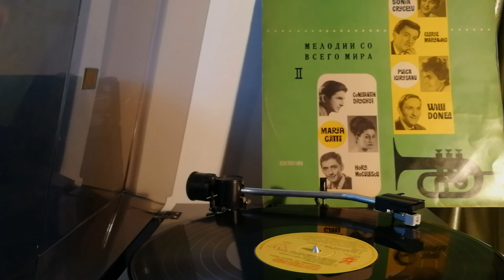Sonia Cruceru - SUL MIO CARRO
Label: Electrecord – ЕДЕ 0189, Electrecord – EDD 0189
Серии: Melodii Din Toată Lumea – II
Format: Пластинки, LP, Compilation, Mono, Reissue
Пластинки, LP, Album
Country: Romania
Released: 1966
Genre: Rock, Latin, Pop
Style: Samba, Cha-Cha, Vocal, Schlager, Soft Rock, Bossanova

PROMOTION ONLY!